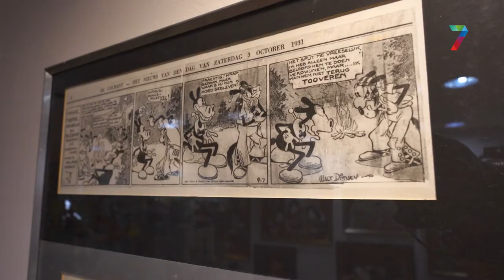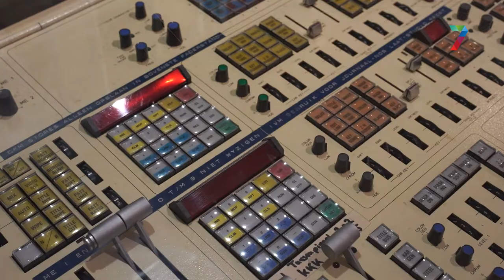Tentoonstelling toont klein deel van enorme collectie